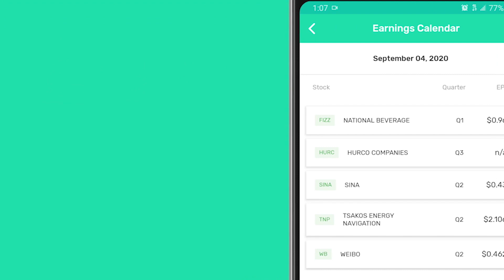Stock Investing App for Stock Traders and Stock Investors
- a stock messaging app built for the 21st century that allows investors to discover, discuss, and trade stocks from a single platform. Download and sign up for free today: